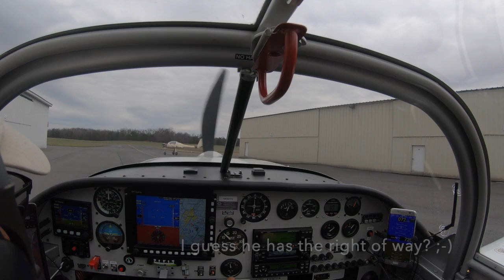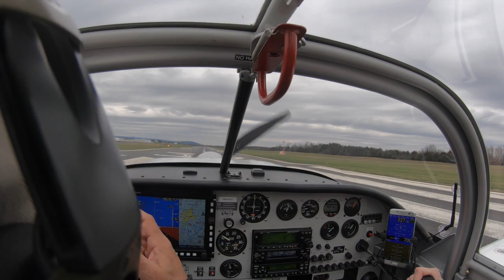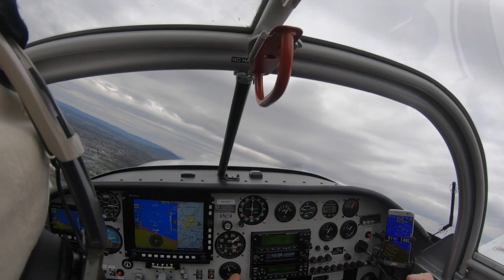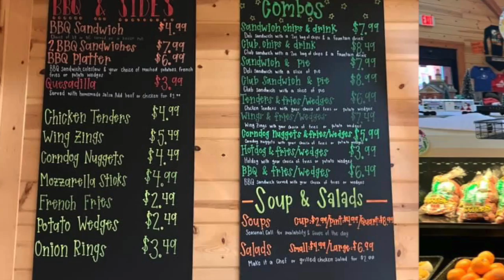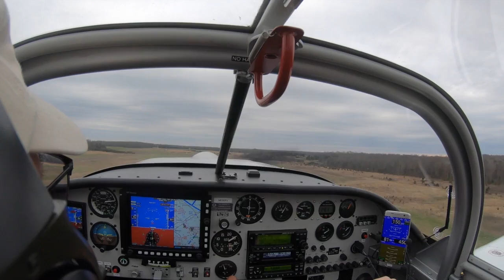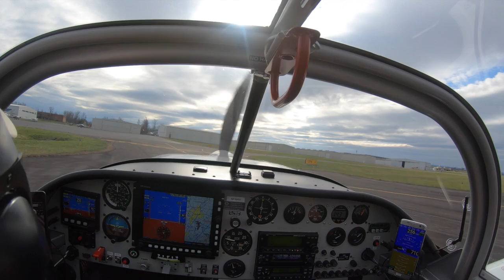RV-6: Winchester, VA to Warrenton, VA for Fuel & Food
From Winchester, VA (KOKV) to Warrenton, VA (KHWY) for fuel & lunch in our Van's RV-6